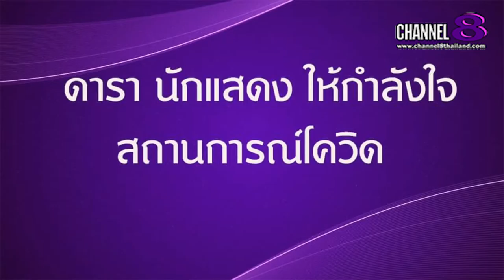Channel8Thailand : The S@M ET! NEWS : เรย์ อิสริยะ​ Miss Thailand​ World และทีมนางงาม ร่วมให้กำลังใจ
เรย์ อิสริยะ​ Miss Thailand​ World และทีมนางงาม ร่วมให้กำลังใจบุคลากร​ทางการแพทย์​ ย้ำประเทศ​ไทยจะกลับมาแน่นอน

4 Ku-band @ 54 MHz
24 Ku-band @ 27 MHz

Downlink Information:
NAT TV 1 and 2
Transponder: 22
Frequency: 12090
Symbol Rate: 20000
FEC: 3/4

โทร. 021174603